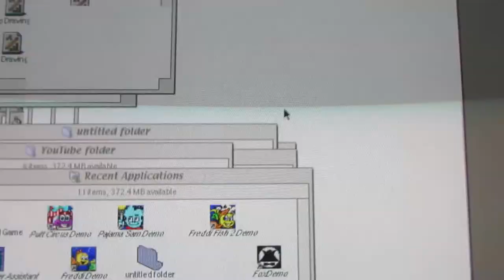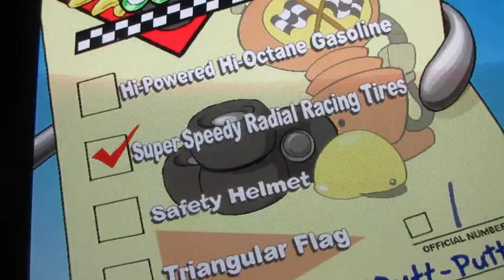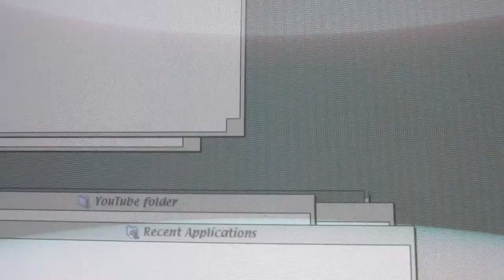"Putt-Putt Enters the Race" (Demo)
Here is the next "Humongous Entertainment Demo", fasten your seat belts, buckle up and hold on tight for a wild ride when "Putt-Putt Enters the Race".  Actress, Nancy Cartwright who voiced "Putt-Putt" in "Putt-Putt Joins the Circus", voices "Putt-Putt in this game and the same actress who voices "Bart Simpson" in "The Simpsons" amongst other "Simpsons" characters.  "Redline Rick" tells "Putt-Putt" before he can race, you need to go around "Cartown" and find items before entering the race for the safety of risks.  In the real game more yet to explore.